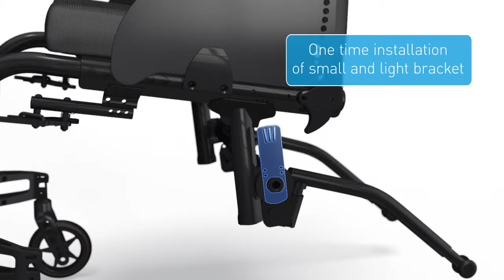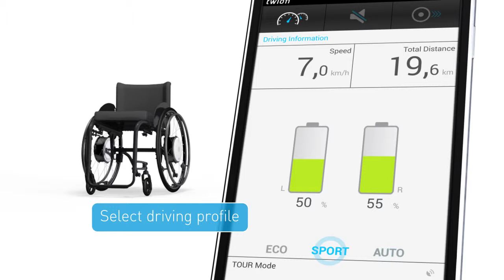Alber Twion informationsvideo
Hjælpemotoren Alber Twion giver dig frihed og nye muligheder for, at komme hurtigere, lettere og mere sikkert rundt i din kørestol.

Se nogle af de mange unikke fordele her.